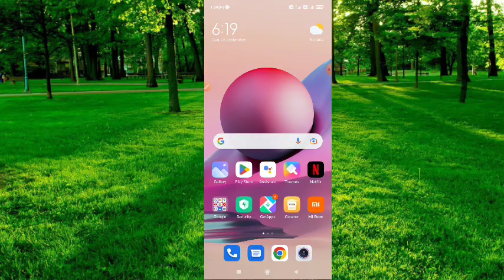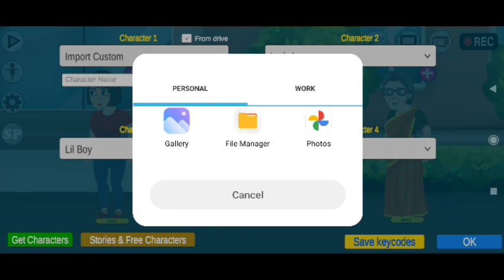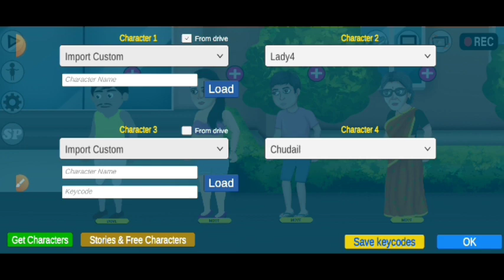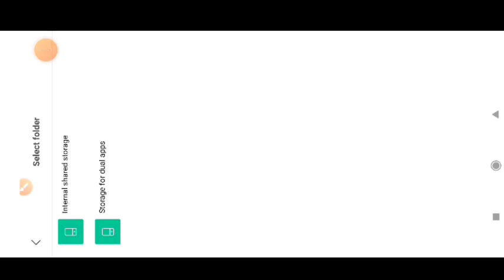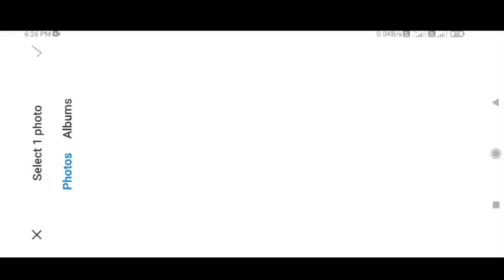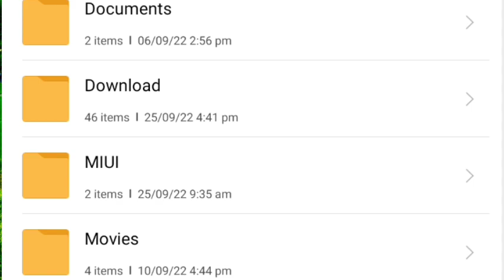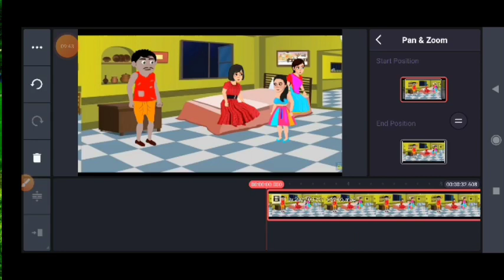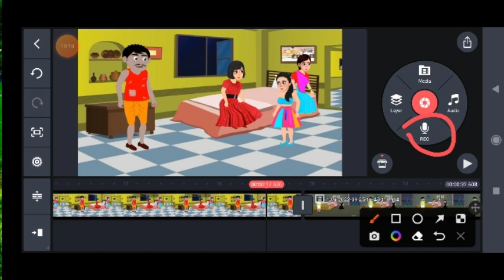Chroma Toons New Updete | Mobile se cartoon video kaise Banaye | 2D Animation Course Free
mujhe instagram par bhi follow kar sakte hai our koi sawal hoto waha puchh sakte hai Link _

chroma toons se cartoon video kaise banaen,
animation video kaise banaye,
mobile se urdu cartoon video kaise banaye,
chroma toons se urdu cartoon video kaise banaye
cartoon video,
tuni chidiya cartoon video kaise banaye
cartoon video kaise banaye apne mobile se
tuni chidiya wali cartoon story kaise banaye
cartoon video
birds cartoon video kaise banaye
hindi cartoon
cartoon video kaise banaen
tuni chidiya cartoon
hindi cartoon,
cartoon,
cartoon cartoons,
cartoon in hindi,
cartoon cartoon,
hindi cartoon story,
tuni chidiya cartoon,
tuni chidiya cartoon tv,
cartoon kahani,
kids cartoon video,
cartoon video,
funny cartoon video,
comedy video,
hindi video cartoon,
cartoon animation,
cartoon for kids,
chidiya cartoon,
bhoot wala cartoon,
new cartoon,
cartoon hindi,
cartoons,
funny comedy videos,
ssoftoons cartoon
cartoon for kids in hindi